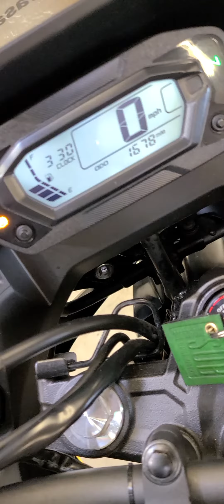FS: 2022 Kawasaki KLR 650 abs - 1678 miles - $6299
We just received this one owner 2022 Kawasaki KLR 650 abs.  The KLR 650 really has a strong following, it is known for its reliability and is easy to own.  They are now fuel-injected and with an abs braking system that really makes this model even more desirable.  Not a lot of stories to tell on this one, It had one minor tip-over on the right side as shown in the pictures, but other than that we could find nothing wrong or out of place.  It has the optional fairing guards and oxford heated grips.  Our service techs gave it a safety inspection and this one is ready to go adventure on.

We have one factory key, our service inspection report, and a clean WA title.

PRESS

 Aside from aesthetics, Kawasaki made notable updates to the KLR650’s engine. The all-new fuel injection uses a 10 hole fine atomizing injector which maximizes air-fuel mixing for optimal combustion. It worked great at the up to 9,000 feet elevations on our test ride. We did lose a little power, but had we been on the carbureted version, it definitely would have been a different experience.

A revision on the intake and exhaust cam profiles helps the mid-range torque we appreciate for every-day riding. This mates to an all-new reduced diameter exhaust (42.7mm to 35 mm) and an O2 sensor which provides feedback to the closed loop fuel injection creating a much cleaner and fuel-efficient engine.  Improvements in the clutch and transmission department include changing from ball bearing to a thrust-needle bearing creating a better clutch feel. Although they didn’t give us the sixth gear we would have loved, they did revise the third gear dogs and shift fork along with a shaved finishing on fourth and fifth gears for increased durability.

Hot on every KLR owners mind is whether or not they made big changes to the balancer chain tension system, many call the “doohickey.” In a nutshell, it’s a spring tensioned pulley that removes slack form the chain driving the engine’s counterbalancer.  Kawasaki made some updates to a stronger cam chain guide material and, from what we understand, revised the tensioning spring to be less brittle. Still, there’s no doubt previous KLR owners would have liked a more substantial revision to this problem since robust aftermarket solutions already exist.

Let’s face it, there are probably more KLR’s roaming the earth than any other mid-sized ADV/dual-sport model ever produced…and for good reason. It’s a simple, affordable, easy to own go-anywhere motorcycle. All-in-all, the improvements were what this model needed for a while now and made for a better riding experience.

Financing available OAC - Cash Price listed, up to a $200.00 documentation fee may be charged

4111 Aurora Ave N.
Seattle, WA 98103
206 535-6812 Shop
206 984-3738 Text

2022 Update - The State of Washington has dropped the statewide indoor mask mandate for all indoor public spaces.